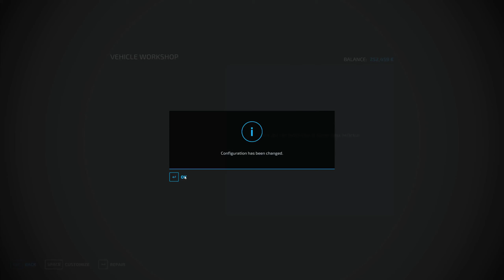Harvesting CORN with CLAAS LEXION - SURVIVAL CHALLENGE | Farming Simulator 22 ERLENGRAT | EP 62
Today I went to Erlengrat and the first task was to sell sheep cheese, planks and furniture. After I sold those products, I had the money needed to buy field 3, which has corn on it ready to be harvested. Next, I went to the store because we have a considerable discount on a Claas combine and I decided to buy it. I also rented a corn header for this combine. After I arrived home with the new combine, I hired a worker to harvest soybeans with the Case combine and I started harvesting corn with the Claas one. I unloaded all the soybean  at the potato processing factory and divided the corn between the corn dryer and the potato processing factory. The last job for today was to deliver cow milk to the potato processing factory.
00:00  Sell sheep cheese,plank and furniture
06:30 Buy corn field
07:19 Buy Claas combine and rent corn header
11:40 Hire worker to ahrvest soybeans
12:50 Harvest corn
26:05 Deliver cow milk to potato processing factory